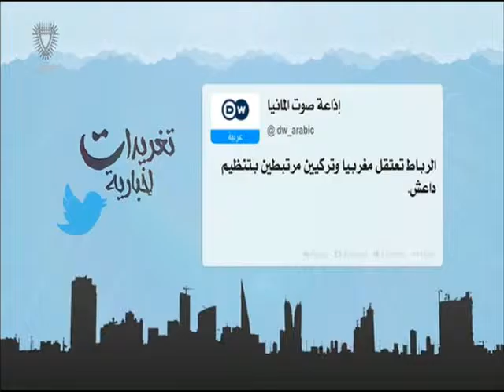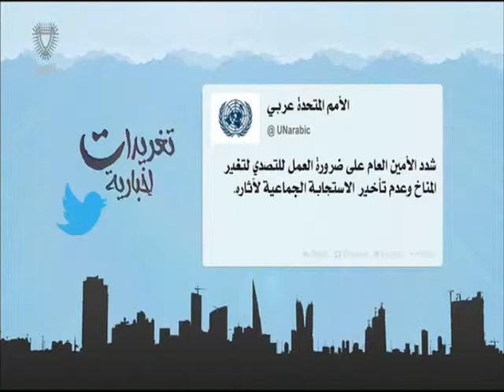البحرين: تغريدات أخبارية 28-11-2015